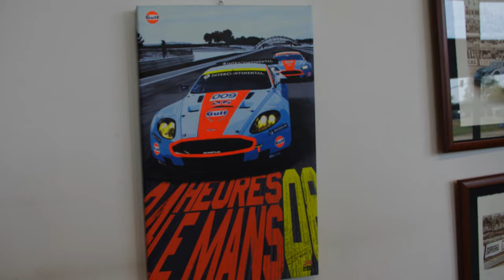Le Mans 24hrs Museum - Slideshow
A slideshow of pictures from the museum.